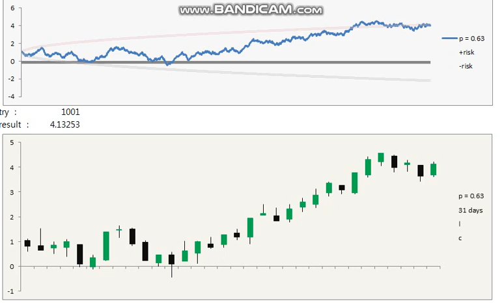20220413 Simm Qualifying test 01